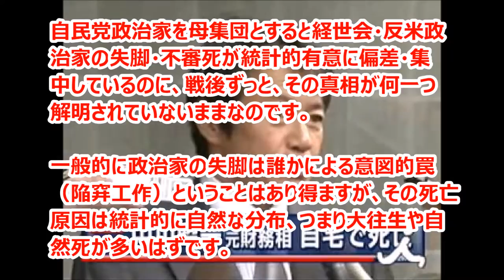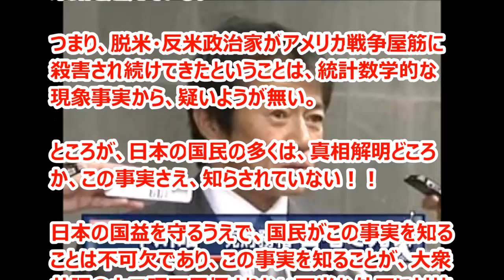日本の政治は奇奇怪怪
清和会＝親米（CIA＝戦争屋の手先・エージェント）を優先する政治組織
経世会＝日本の国益を優先する政治組織